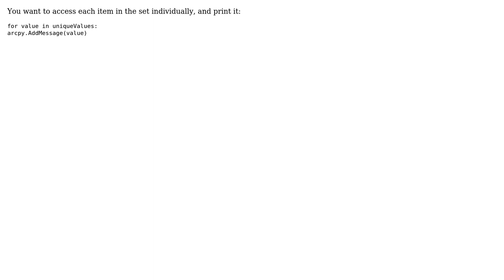GIS: Print values of a field in arcgis using python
With thanks & praise to God, and with thanks to the many people who have made this project possible! | Content (except music & images) licensed under CC BY-SA | Music | Images & others | With thanks to user user2184535 user nmtoken user Erica and the Stack Exchange Network Trademarks are property of their respective owners. You are responsible for your own actions.